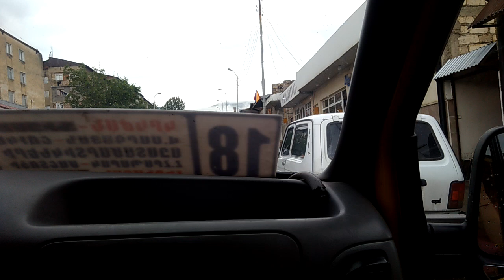Ստեփանակերտ. Stepanakert. Степанакерт до Военных действий 2020